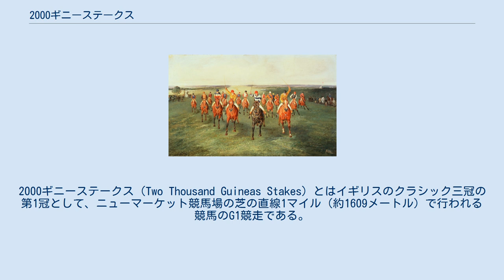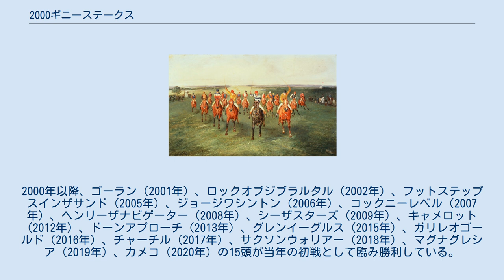2000ギニーステークス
2000ギニーステークス（Two Thousand Guineas Stakes）とはイギリスのクラシック三冠の第1冠として、ニューマーケット競馬場の芝の直線1マイル（約1609メートル）で行われる競馬のG1競走である。
 競走名の由来は第1回の優勝馬の馬主が2000ギニーをもらったからとされる。
 出走条件は3歳限定で繁殖能力の選定のために行われるので、騸（せん）馬の出走はできない。
 日本では皐月賞のモデルレースとなっている。
日本の皐月賞は多くの馬が3月頃の決まったステップレースから挑むのに対し、2000ギニーは年の初戦にされることも多い。
2000年以降、ゴーラン（2001年）、ロックオブジブラルタル（2002年）、フットステップスインザサンド（2005年）、ジョージワシントン（2006年）、コックニーレベル（2007年）、ヘンリーザナビゲーター（2008年）、シーザスターズ（2009年）、キャメロット（2012年）、ドーンアプローチ（2013年）、グレンイーグルス（2015年）、ガリレオゴールド（2016年）、チャーチル（2017年）、サクソンウォリアー（2018年）、マグナグレシア（2019年）、カメコ（2020年）の15頭が当年の初戦として臨み勝利している。